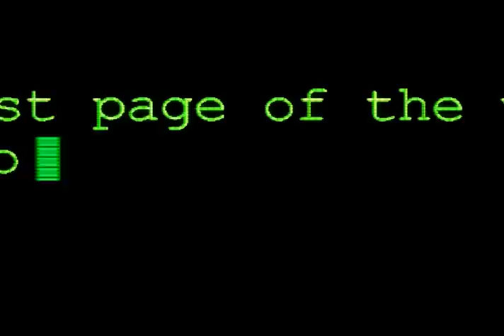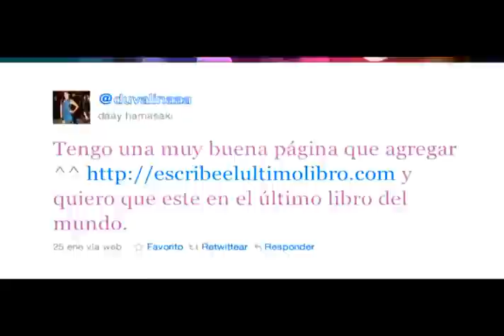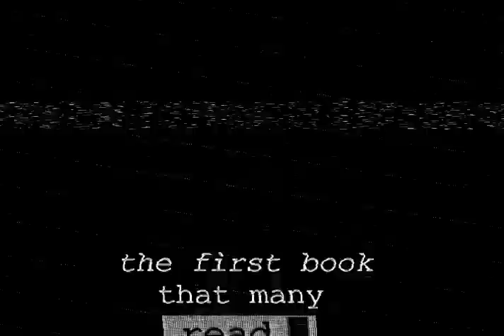GANDHI Bookstores / The Last Book of the World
Short Film (unofficial) of
of Gandhi Bookstores / Librerias Gandhi
"The Last Book of the World" /  "El último libro del mundo"

Agency: Ogilvy Mexico
Client: Gandhi Bookstores
Post-Production: Aureo Studio
Music & Audio Design: Enrique Romo (éromos) in Orace Moon Studio

LIBRERIAS GANDHI - ULTIMO LIBRO DEL MUNDO

Este video se realizo en conjunto con Ogilvy Mexico .
El cual fue ganador y nominado en varios festivales a nivel nacional e internacional.

*FINALISTA FIAP 2011 TV
*BRONCE EL SOL 2011 INTEGRATED
*FINALISTA EL SOL 2011 MEDIA
*FINALISTA EL SOL 2011 TV
*FINALISTA JADE 2011 TV
*FINALISTA JADE 2011 CYBER
*BRONCE OJO DE IBEROAMERICA 2011 CYBER
*FINALISTA CIRCULO DE ORO 2011 CYBER
*FINALISTA CIRCULO DE ORO 2011 MEDIA
*PLATA CIRCULO DE ORO 2011 TV
*PLATA CIRCULO DE ORO 2011 CYBER
*PLATA CIRCULO DE ORO 2011 MEDIA
*PLATA CIRCULO DE ORO 2011 INTEGRATED
*ORO CIRCULO DE ORO 2011 CYBER